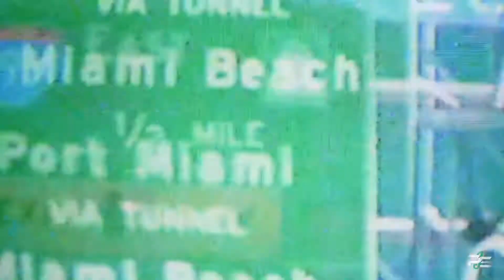Migos - Tribute feat. Offset_ Dababy (Official Music Video)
Beat Produced By DJ Icek / Mixed By PlaySounds